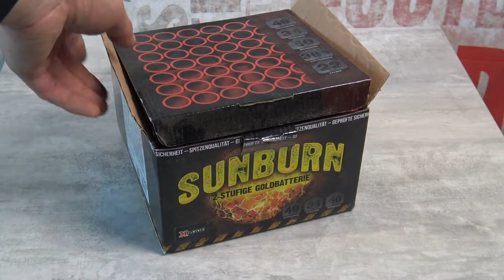Xplode Sunburn Gute Ausbreitung top Teil Für das Geld